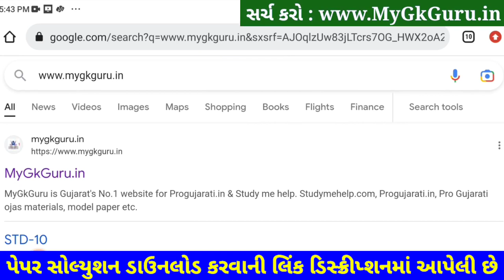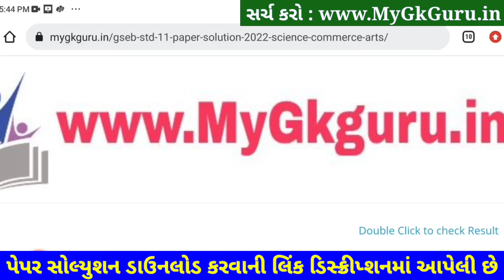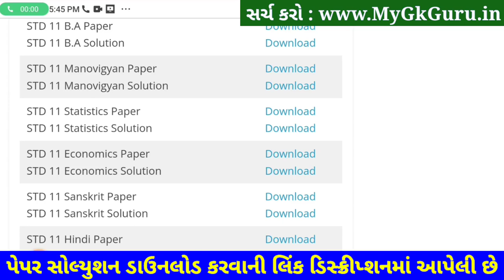STD 11 Manovigyan Paper Solution 2023 Second Exam, STD 11 Manovigyan Second Exam Solution 2023 SVS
STD 11 Manovigyan Paper Solution 2023 Second Exam, STD 11 Manovigyan Paper Solution 2023 50 Marks, Manovigyan Paper Solution 2023 STD 11 Second Exam February 2023.

Other Related Search Queries :
STD 11 Manovigyan Paper Solution 2023 50 Marks February
STD 11 Manovigyan Second Exam Paper Solution 22 February 2023
STD 11 Manovigyan Paper Solution 2023 22 February 2023
STD 11 Manovigyan Paper Solution February 2023